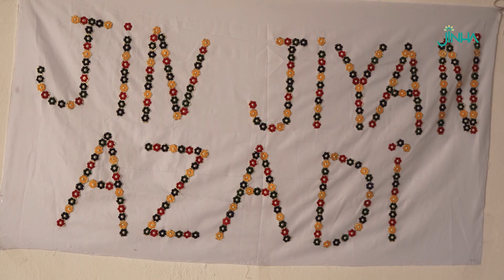9’emîn Civata Giştî ya Kongra Star hate li dar xistin